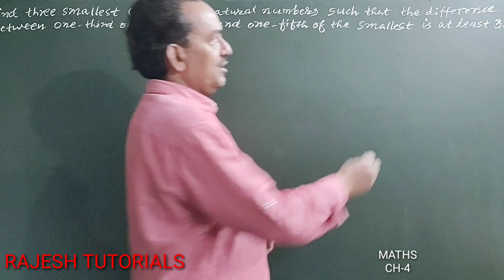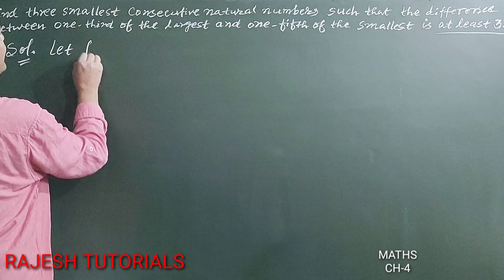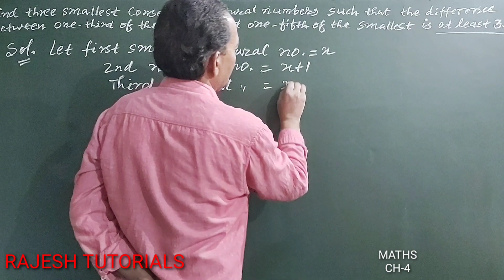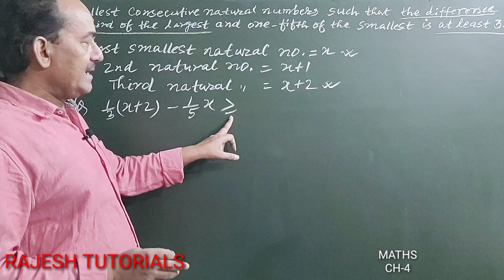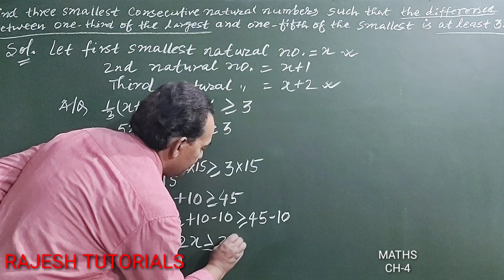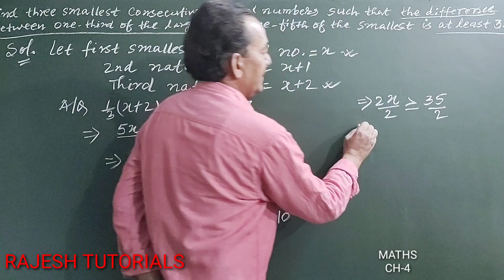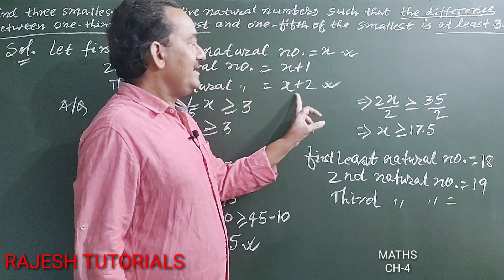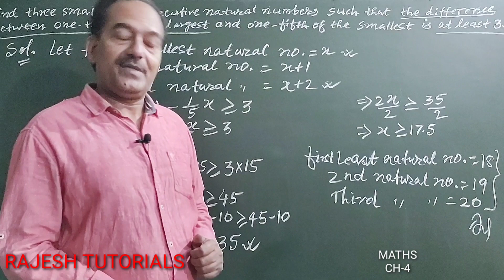Class 10 Maths || Linear Inequations || M L Aggarwal || ICSE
How to solve LINEAR INEQUATIONS.
In this video, I have solved a question based on  Linear Inequations Class 10 ICSE Maths ( M L Aggarwal ). This is a word problem taken from Chapter Test. I tried my best to explain the question in a very simple way so that every student can understand the solution easily.
I hope you all students from both ICSE or CBSE Board will enjoy the solution.

About the video:
Class 10
ICSE
MATHS
Chapter:4
Linear Inequations
Word Problem
Chapter Test
Book : M L Aggarwal

Jon me on -

I am on You Tube to fulfill the demands of students of classes 9 and 10 from ICSE , CBSE, Maharastra Board, Utrakhand Board, Bihar Board, Jharkhand Board, West Bengal Board and all other state boards of India.

Rajesh Tutorials
Rajesh Kumar
Bhagalpur
Bihar
India